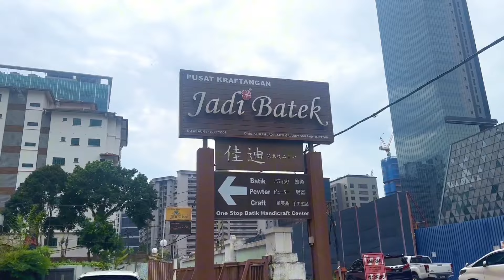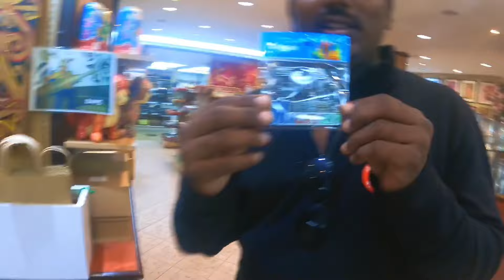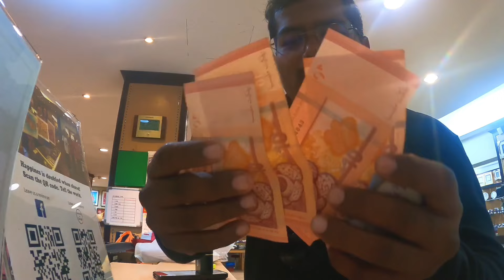இங்கதான் லைலா dance ஆடுனாங்களா??😲| kualalumpur City Tour | Fun with ​⁠@tiruppurmohan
Malaysia Budget Tour Package Rs.14999/- (4 Days)

Package Includes

✔️ 03 Nights Stay @ 3* Hotel
✔️ Visa Arrival Card
✔️ 3 Breakfast +  3  Dinner
✔️ Murugan Temple visit
✔️ One way cable car
✔️ Full day Genting Tour
✔️ Half day KL City tour
✔️ Putrajaya tour
✔️ Airport Transfer

Package Cost : ₹ 14999/- Per Person

Note - Flight ticket not 🚫 included

Jolly Holidays
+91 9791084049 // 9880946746